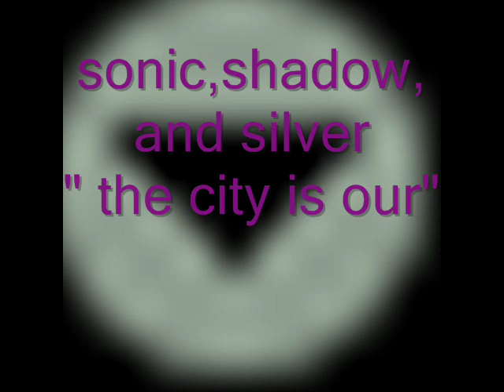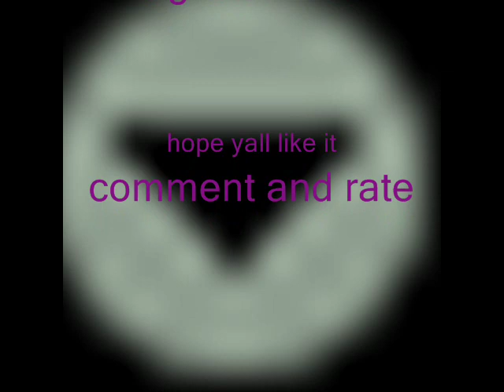the city is ours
sonic, shadow, and silver is their's city